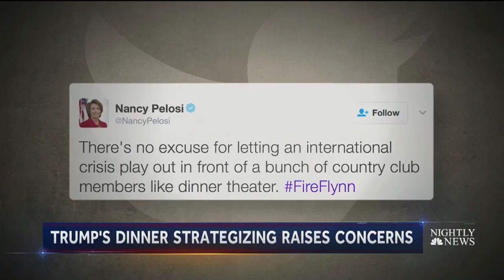Photos Show North Korea Response Between President Donald Trump, PM Abe, Staff | NBC Nightly News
A set of photos from a Mar-A-Lago guest appear to show Pres. Trump, Japanese PM Abe and their aides coordinating their mid-dinner response to North Korea’s missile test Saturday.